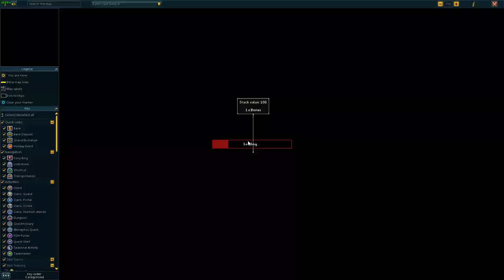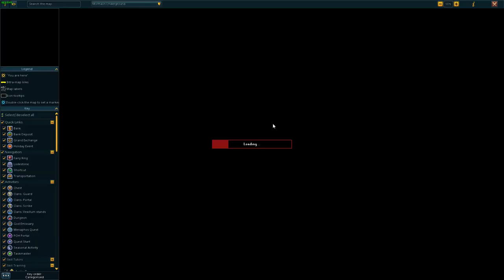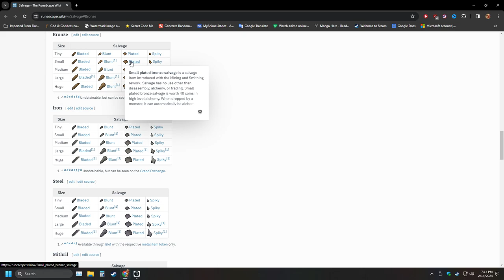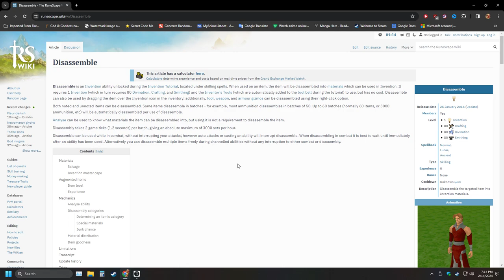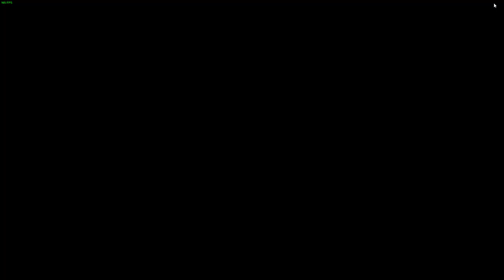Part 4 Runescape 3 Hardcore Ironman Epic Challenge